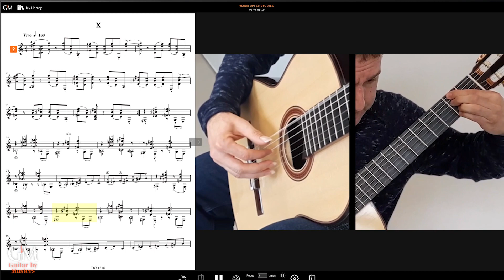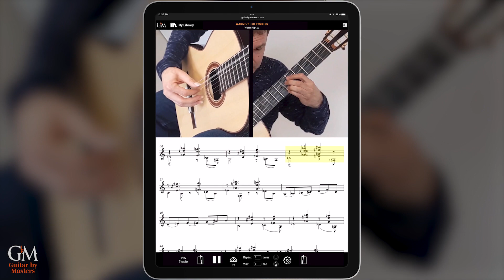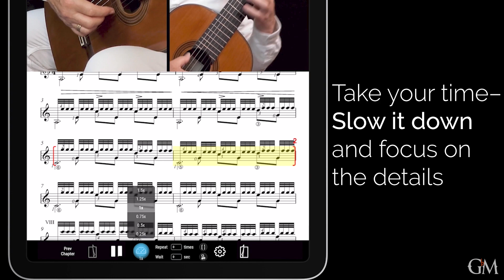Atanas Ourkouzounov plays Warm up X | Guitar by Masters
This piece is part of a valuable collection of 10 studies written by the phenomenal Bulgarian guitarist and composer @ourkouzounov. The collection "Warm Up" provides many great opportunities to build up your technique or just to warm up before a performance or practice session.

Atanas performs each of the studies and provides expert tips about their purpose and significance. His coaching is offered in both English and French!

Start your free Guitar by Masters trial today

Atanas Ourkouzounov has written over 80 works for guitar – solos, duos, trios, quartets, instrumental ensembles, and two concerti – a number of which have won important prizes, and a majority of which have been published by leading publishers (Doberman-Yppan, Productions d’OZ, Henry Lemoine). He performs widely as a soloist and with the Japanese flautist Mie Ogura. In addition to six CDs on which Ourkouzounov plays, more than 50 CDs of his music performed by others are currently available.